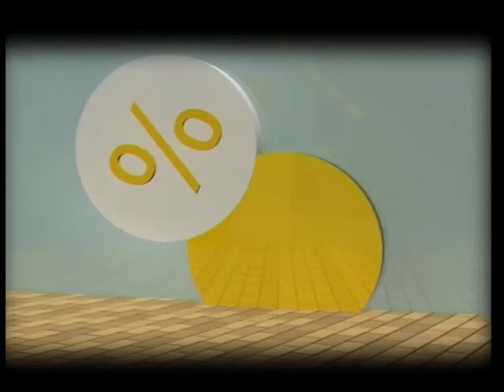VIGO A DEBATE A. 17 diciembre 2014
La situación del sector metal en la ciudad de Vigo a debate, Con Jaime González de Haz.